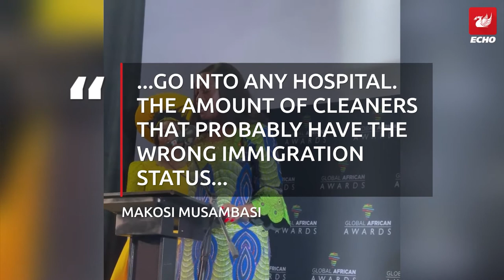Big Brother's Makosi Musambasi is unrecognisable 16 years after notorious TV stint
She is completely different after her controversial stint on the show

Liverpool ECHO TikTok caption/headline (Different from the main one)